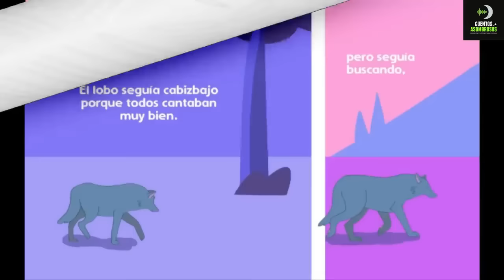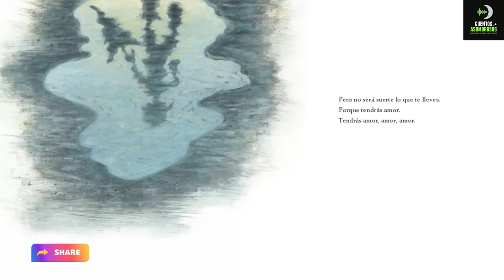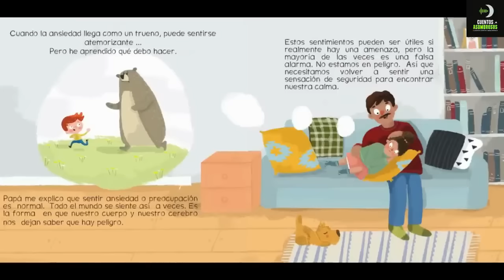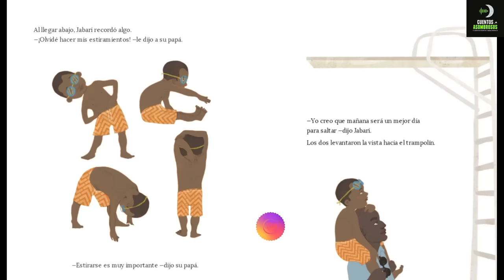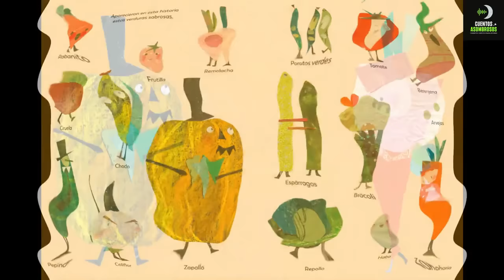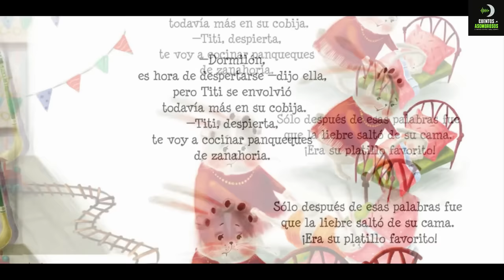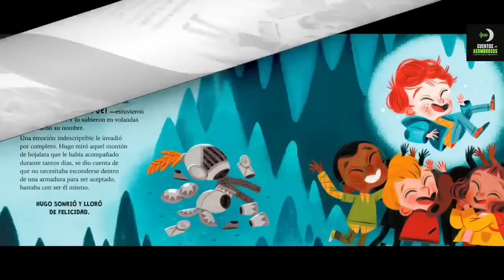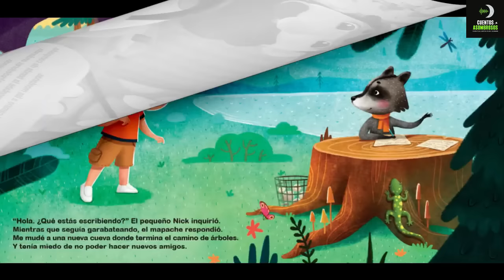20 Cuentos Infantiles Para Dormir en Español Mix #8 📚 Cuentos Asombrosos Infantiles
Mix #8 - 20 Cuentos Cortos Para Dormir de los Mejores Cuentos Asombrosos Infantiles.

00:00 El Lobo Que No Sabía Cantar
07:01 El Monstruo De Los Monstruos
14:53 Amor
19:43 El Pirata Maremoto
32:38 Encuentra Tu Calma
38:04 Hija
43:26 Ian Mirar Más Allá
47:18 Jabari Salta
52:39 La Noche En que Tú Naciste
55:58 La Oscuridad
01:01:52 La Princesa Zanahoria
01:05:37 Cuento Biografía Coco Chanel
01:07:41 Soy Más Fuerte Que La Ira
01:13:39 La Promesa De Mamá
01:16:28 Titi Está Solo En Casa
01:22:11 Vi Una Abeja
01:24:02 La Armadura De Hugo
01:39:20 Cuento Biografía Amelia Earheart
01:42:23 ¿Quién Dijo Que Las Gallinas No Pueden Volar?
01:50:21 Soy Más Fuerte Que La Ansiedad